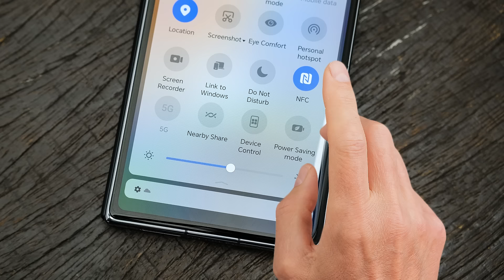How to Print Using NFC on Brother Printers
In this video, we'll show you how to print using NFC on your Brother printer.

Follow these simple steps:

Confirm NFC Support on Your Device: Ensure your device supports NFC.
Enable NFC on Your Device: Turn on NFC in your device settings.
Check NFC Support on the Printer: Verify that your Brother printer supports NFC.
Enable NFC on Brother Printer: Activate NFC on your Brother printer.
Install and Use Brother iPrint&Scan App: Download the Brother iPrint&Scan app to select your print options.
Establish NFC Connection and Print: Connect your device to the printer via NFC and start printing!